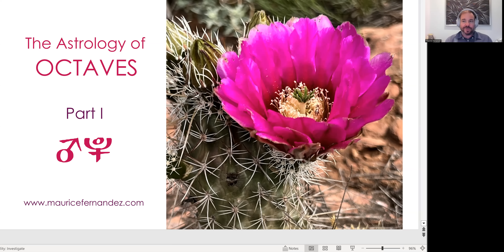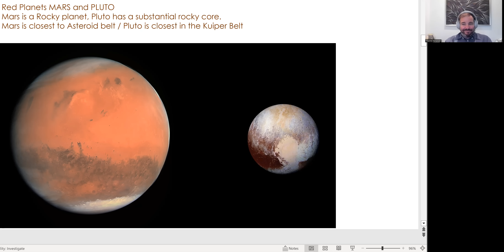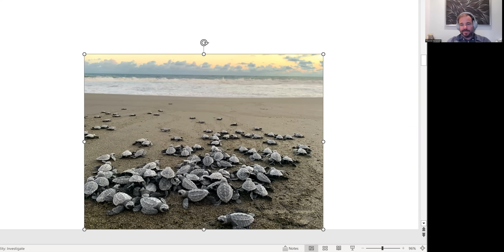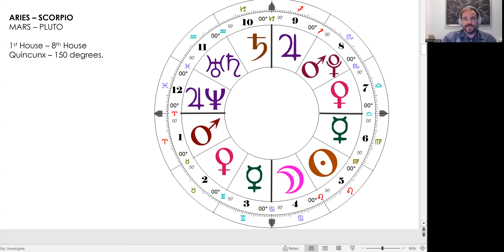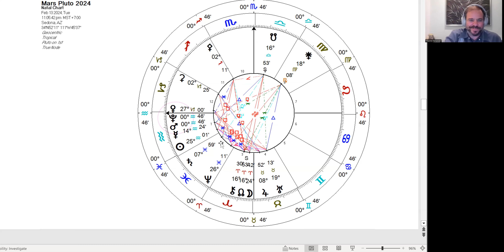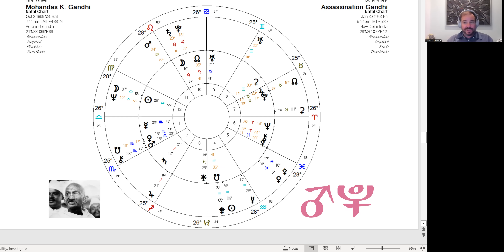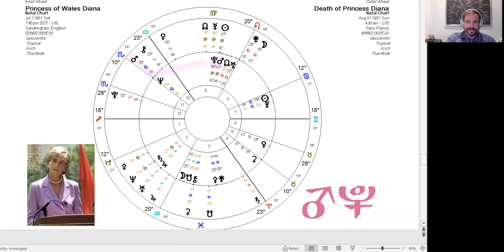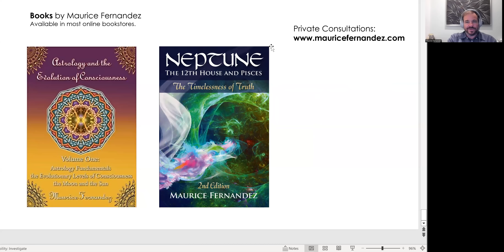Octaves Part I: PLUTO is the higher Octave of MARS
Full article on OCTAVES

The Octave relationship between personal planets and transpersonal planet.
Part I - Mars and Pluto
Part II - Mercury and Uranus
Part III - Venus and Neptune